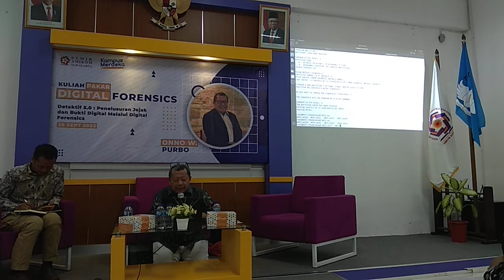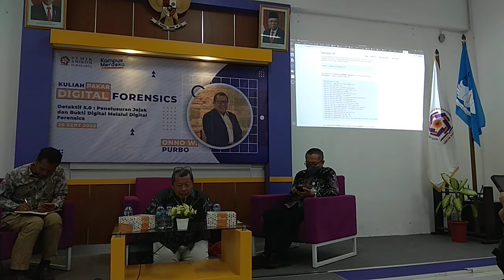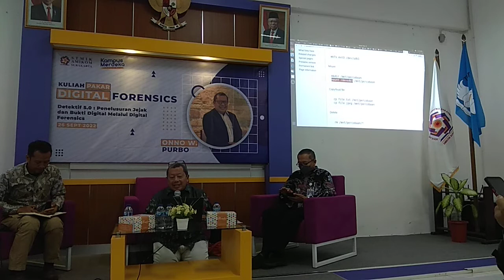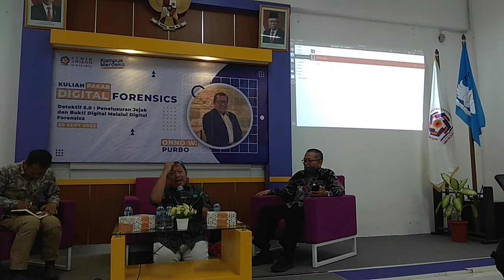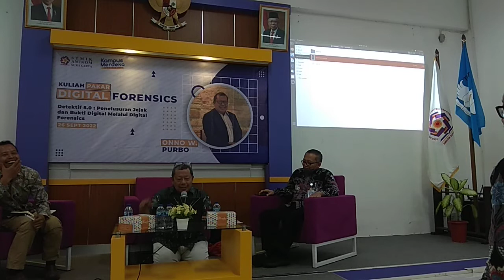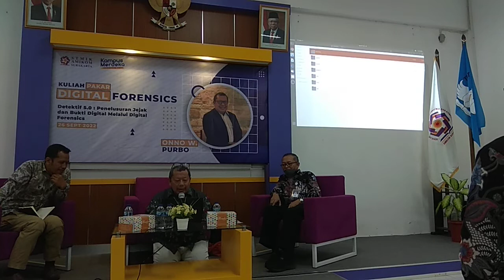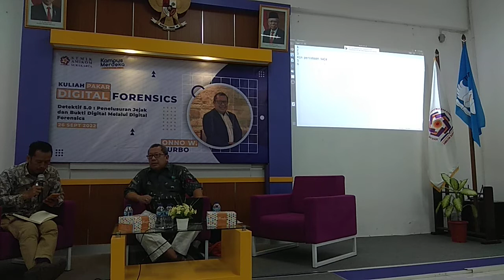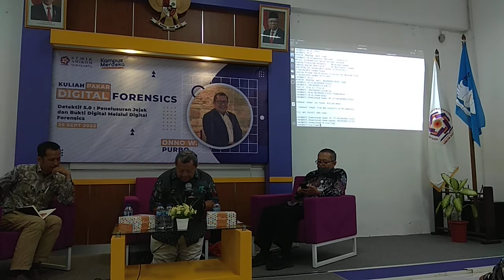OWP 20220926 AMIKOMSOLO VIDEO IT forensic 4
OnnoCenter